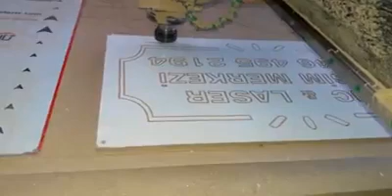CNC machine work